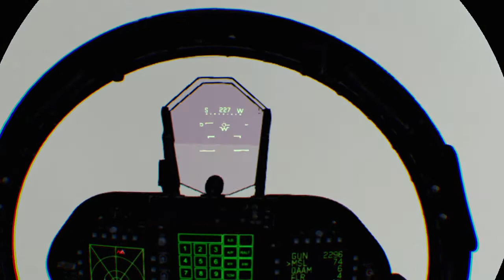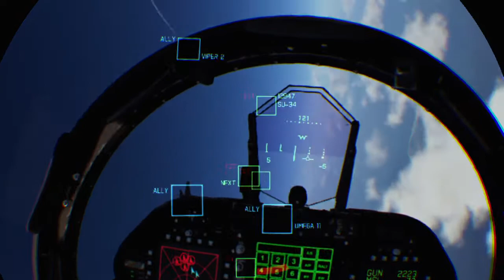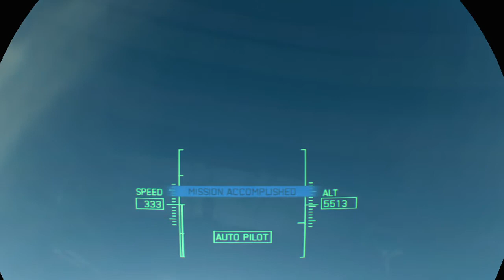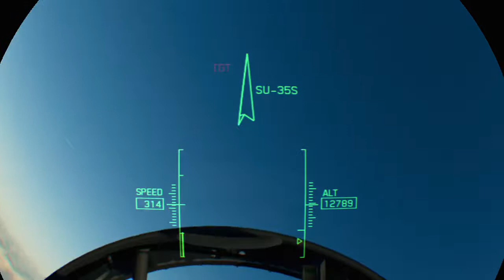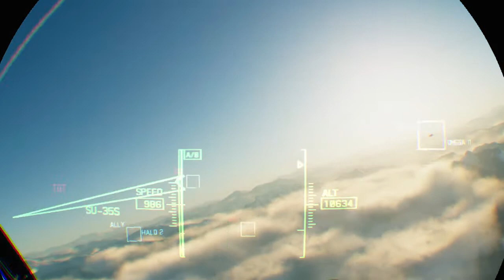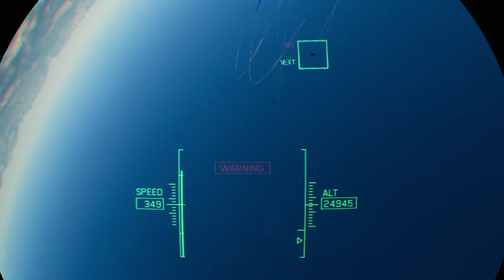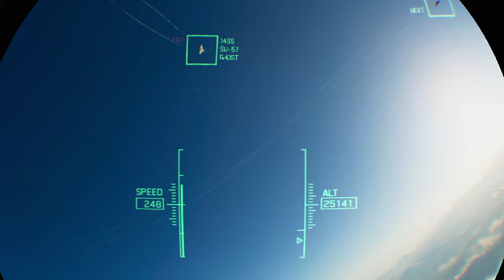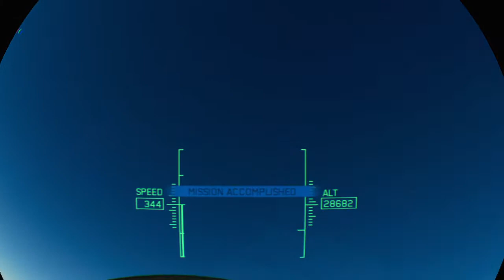ACE COMBAT™ 7: SKIES UNKNOWN: VR Missions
A little delayed, thanks to a little trip away from home. Expect the normal (blind) campaign to show up in about a week, and possibly some ACI (er, Multiplayer) soon-ish.